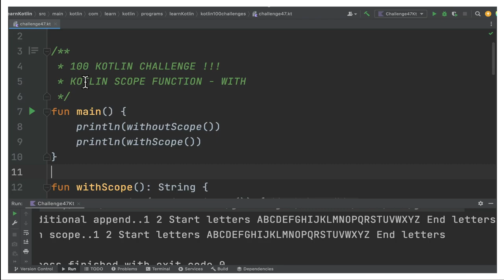100 KOTLIN CODING CHALLENGE | KOTLIN SCOPE FUNCTION EXAMPLE |InterviewDOT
100 KOTLIN CODING CHALLENGE | KOTLIN SCOPE FUNCTION EXAMPLE |InterviewDOT